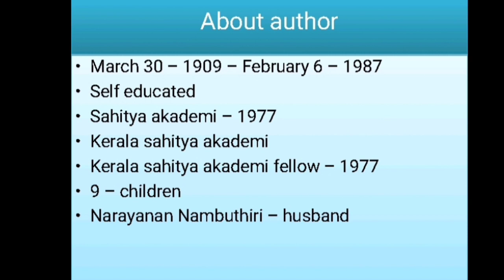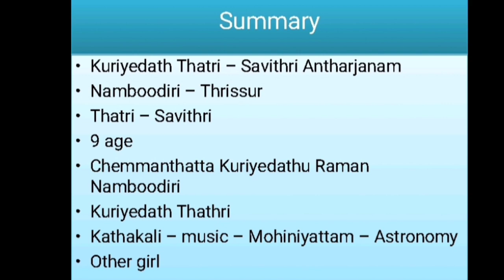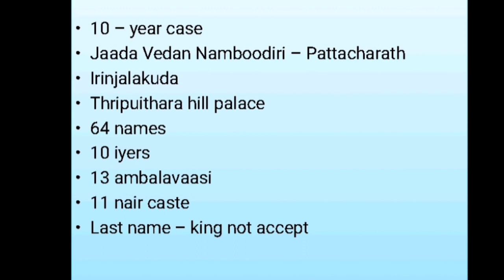Admission of Guilt by Lalithambika Antharjanam / Summary in tamil